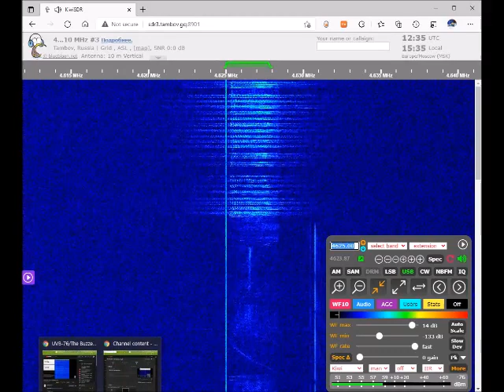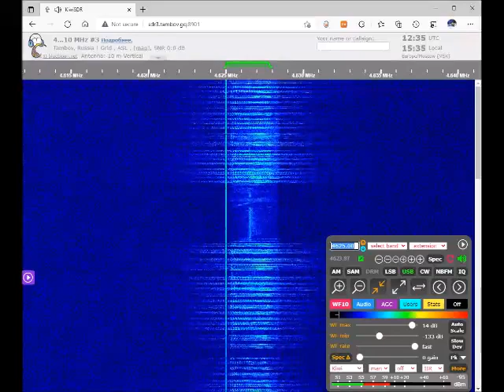Uvb 76/ The buzzer voice message January 5, 2022 12:34 UTC